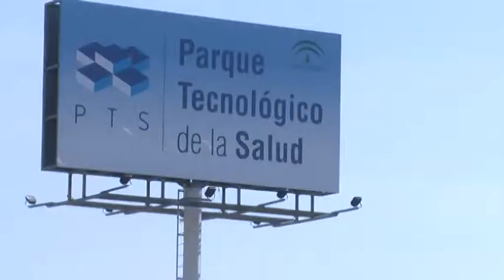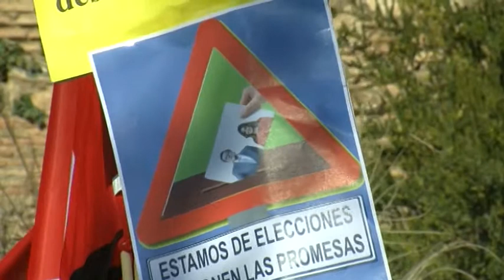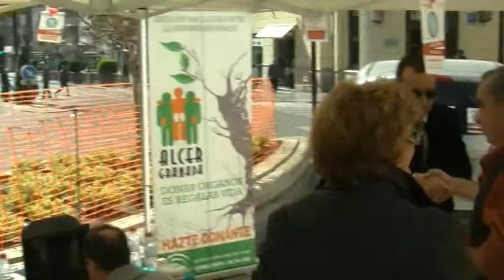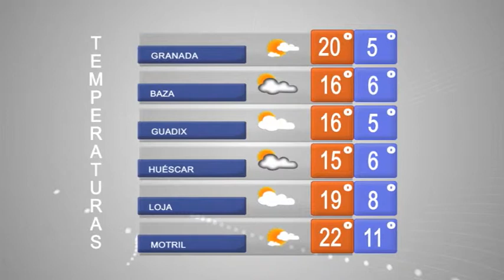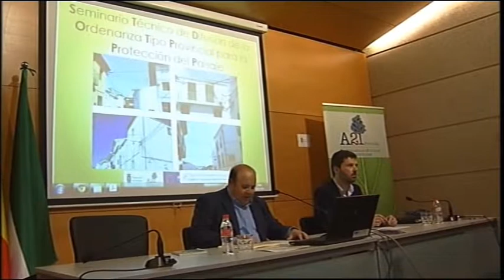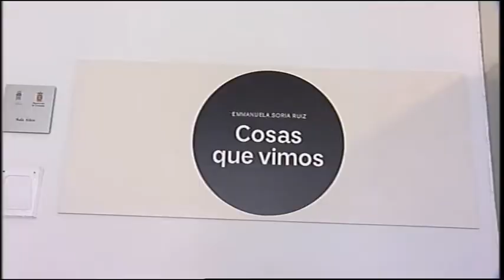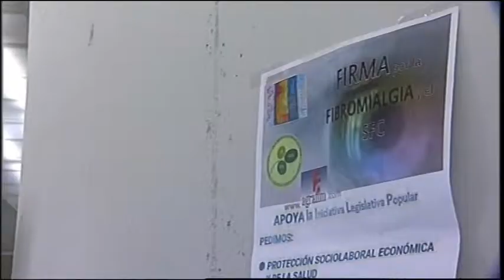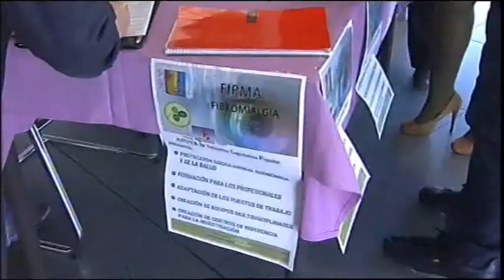120315 INFORMATIVO GCFTV